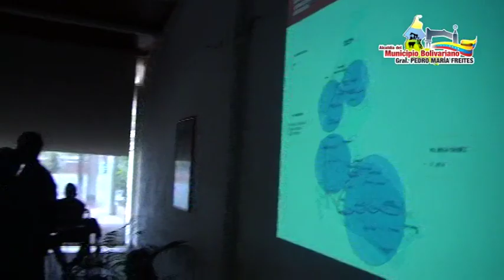INSTALADA LA ODDI EN FREITES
Avance Informativo Freites

Se Instala en Cantaura Municipio Bolivariano General Pedro María Freites el Órgano de Dirección y Defensa Integral (ODDI)